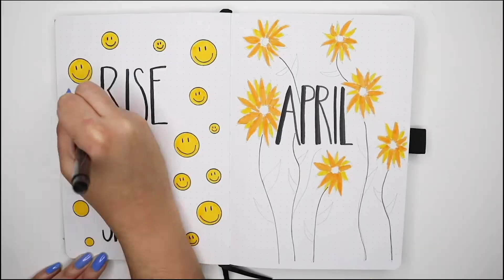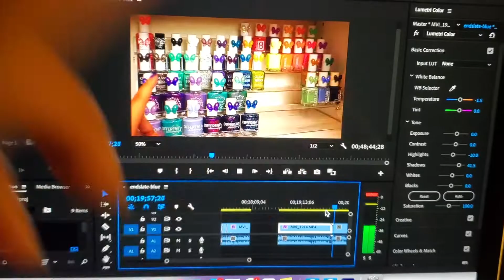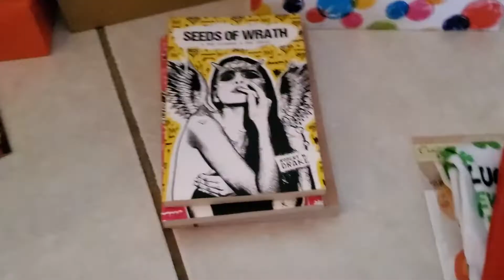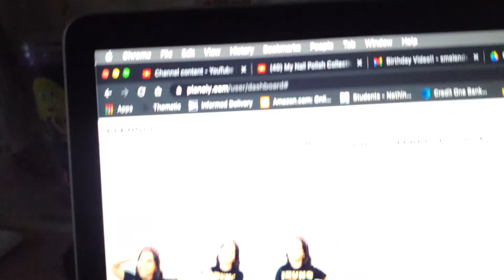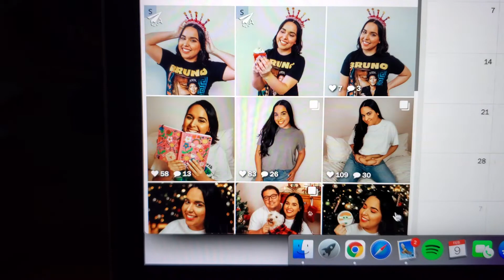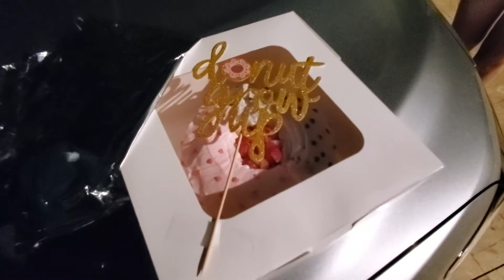VLOG: My 24th Birthday in a PANDEMIC | Samantha Sophia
Hi!
Can you believe I am uploading a VLOG? It has been so long since my last one... & to think this channel was supposed to be a vlog channel LOL. I had so much fun relaxing for four whole days. If you know me, you know I never stop working, so this was a great change. Thank you to everyone who wished me a happy birthday. Presents haul is coming on Thursday!